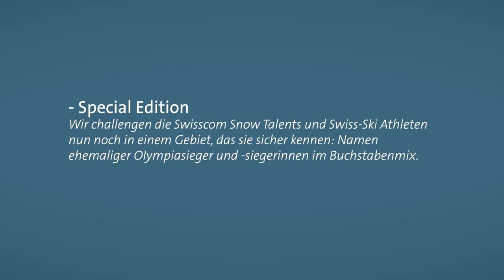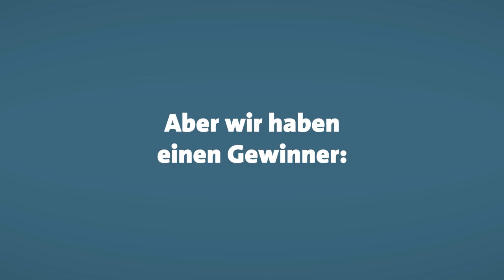Swisscom TV Film-Quiz: Swiss-Ski Spezial - Teil 2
Hier kommt der zweite Teil des Quiz Specials mit den Swiss-Ski Athleten. Wir challengen die Swisscom Snow Talents und Swiss-Ski Athleten nun noch in einem Gebiet, das sie sicher kennen: Namen ehemaliger OIympiasieger und -siegerinnen im Buchstabenmix. Mit dabei sind die Teams Frederick Iliano / Sarah Höfflin, Vivienne Härri / Fabian Boesch, Cédric Noger / Marc Bischofberger, Sina Siegenthaler / Nevin Galmarini und Alexandra Bär / Armin Niederer.